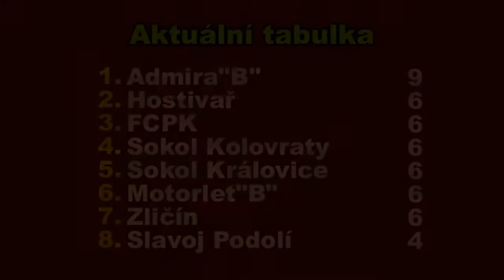Pražská teplárenská přebor mužů 2020/2021 1. kolo